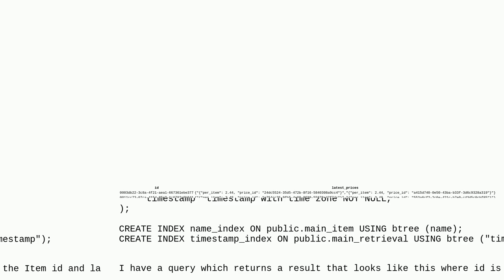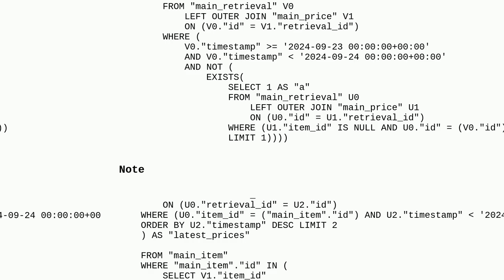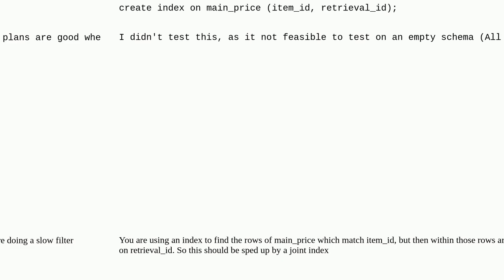Dba: Optimising an aggregate query in postgres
Optimising an aggregate query in postgres

A special thanks goes out to the community

  postgresql postgresql-performance django query-performance